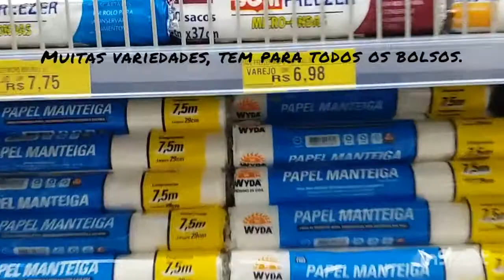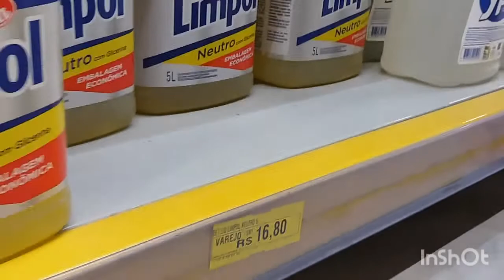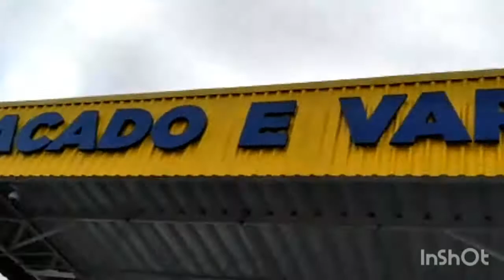Nossa 1° compra no Atacarejo Goiana-Pe